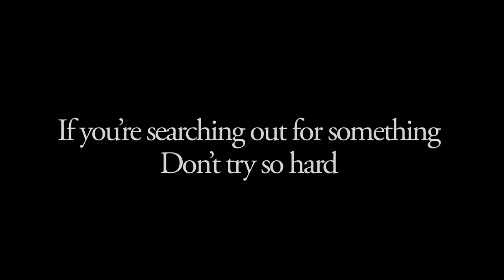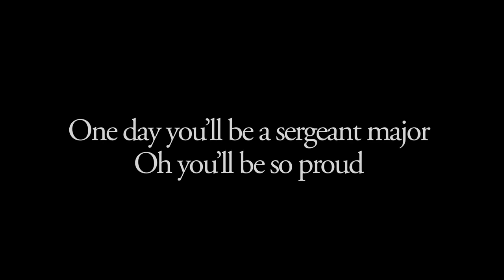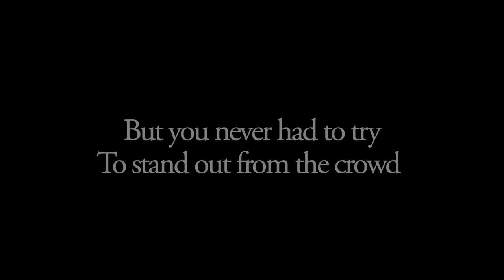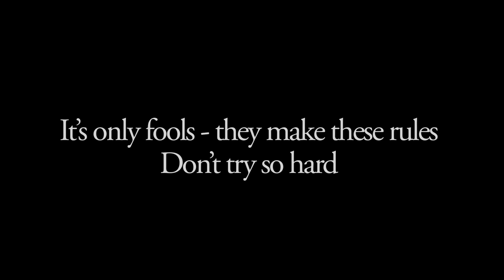Queen - Don't Try So Hard (Official Lyric Video)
Taken from Innuendo, 1991 and Forever, 2014.
Sing along to 'Don't Try So Hard' with this official karaoke style Queen lyric video.